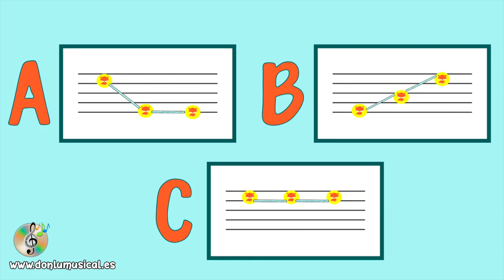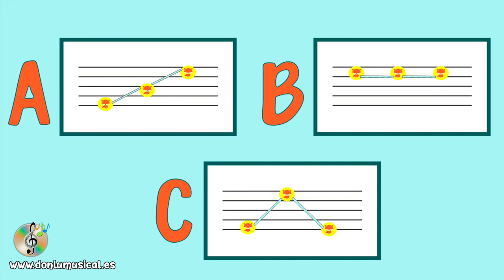JUEGOS MUSICALES. Cualidades del sonido. ALTURA DONLUMUSICAL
En el vídeo de hoy te traigo un nuevo juego para trabajar LA ALTURA DE LOS SONIDOS. Un zorro divertido te invita a realizar con él 10 ejercicios.